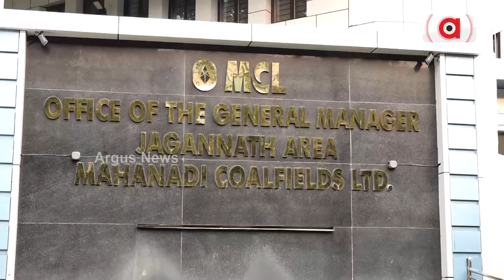Janata Mood || ସମସ୍ୟା ଘେରରେ ତାଳଚେର ନିର୍ବାଚନ ମଣ୍ଡଳୀ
ସମସ୍ୟା ଘେରରେ ତାଳଚେର ନିର୍ବାଚନ ମଣ୍ଡଳୀ। ଦେଖନ୍ତୁ ଏହି ରିପୋର୍ଟ ?